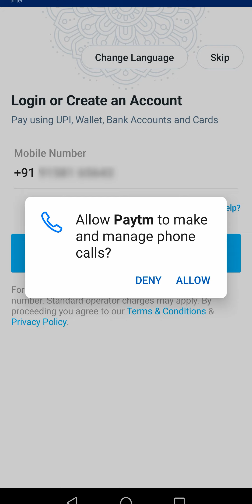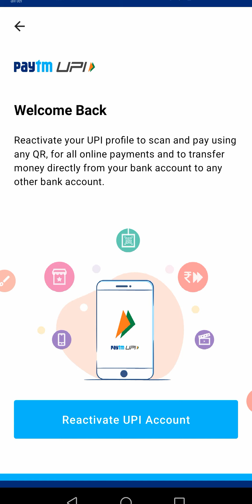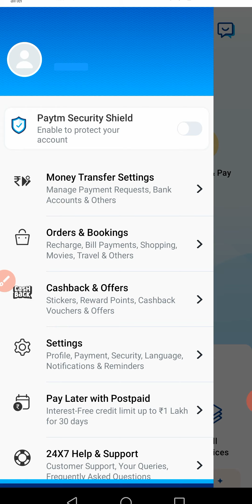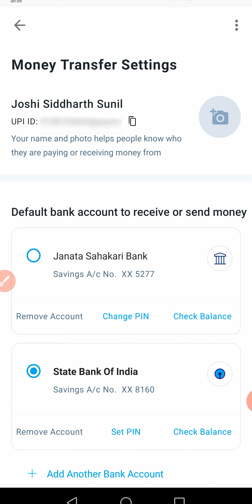Paytm Se Bank Account Kaise Jode? | Link Bank Account For UPI to Paytm - Reactivate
How to add your bank account to Paytm App for UPI payments? Paytm is also a UPI app that allows you to use your bank account and make payments via Paytm using UPI. This video teaches you the functionality of reactivating or setting up UPI in your Paytm Account.